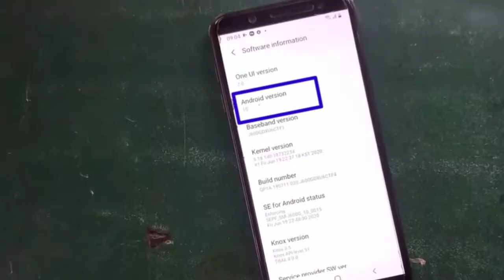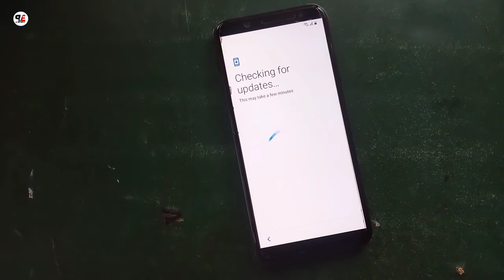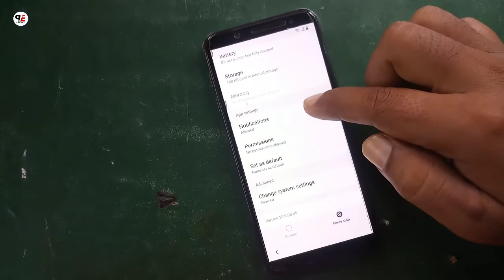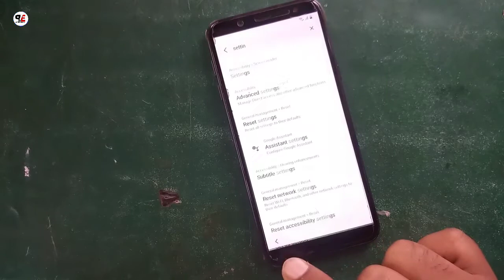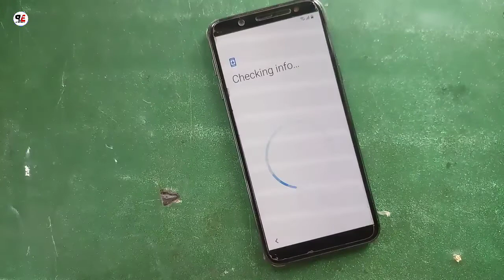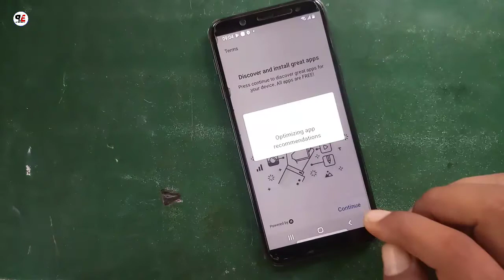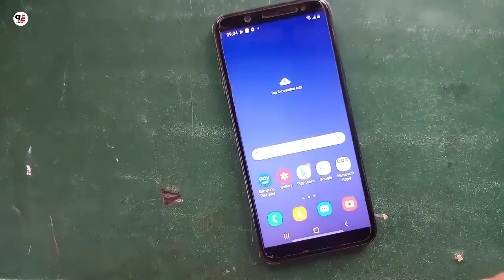Samsung J6 (J600g) FRP Bypass Android 10 without PC | Samsung J6 ka Lock kaise tode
thanks by.